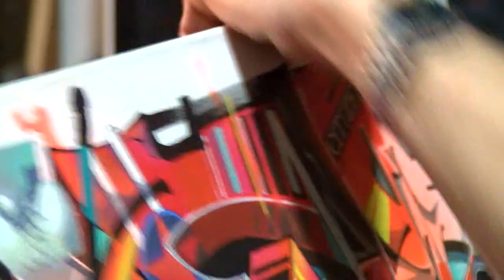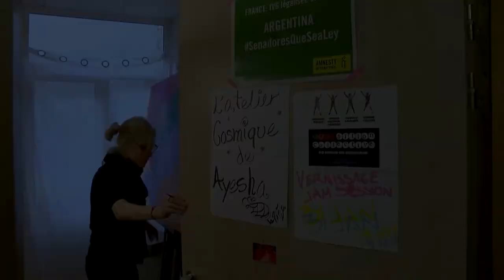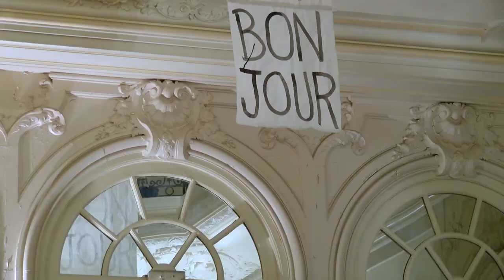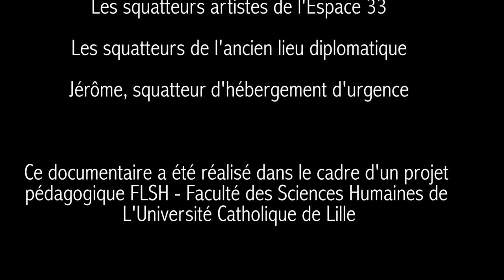Le Droit au Squat de Pauline Ragué